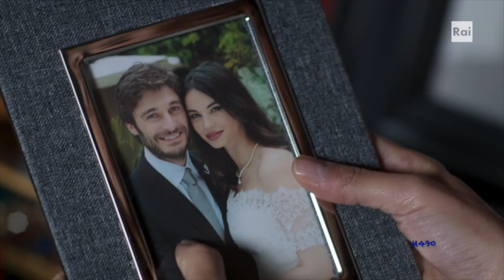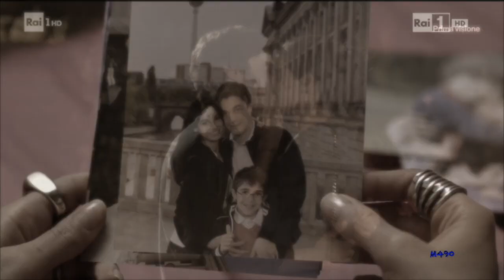Guido&Azzurra - CDCA5 - LPR II Helium